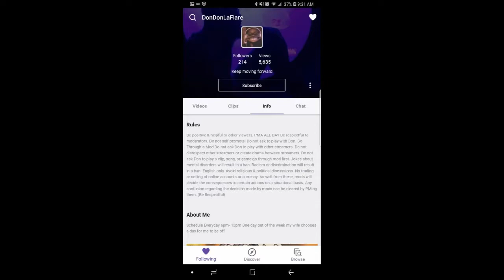24 Kill Squad Win With DonDonLaFlare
Twitch.Tv/DonDonLaFlare